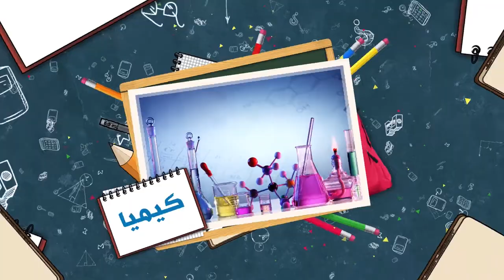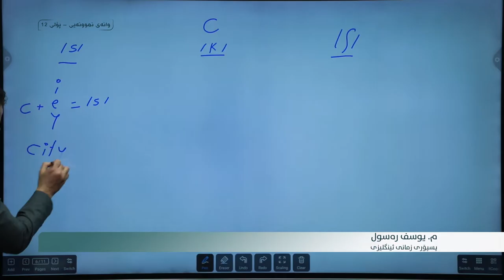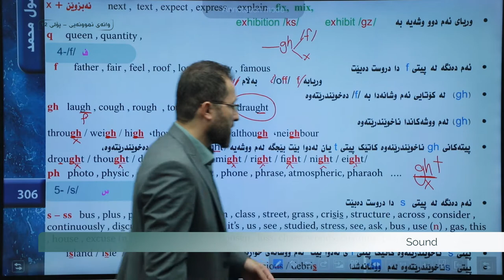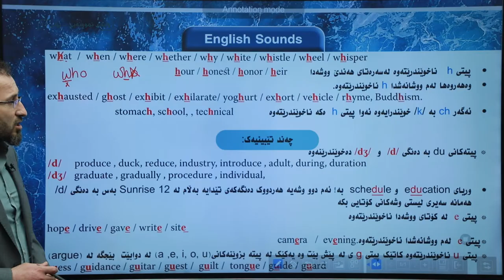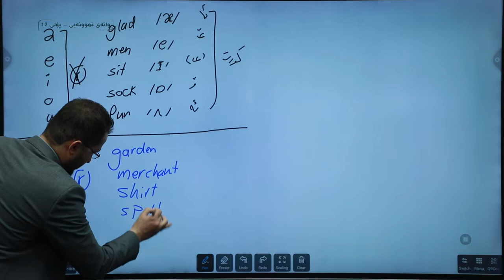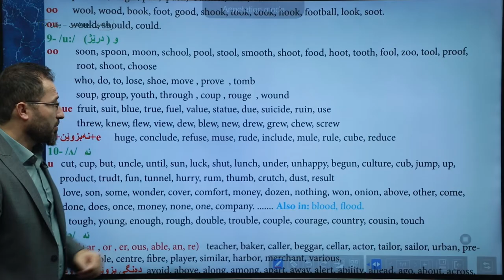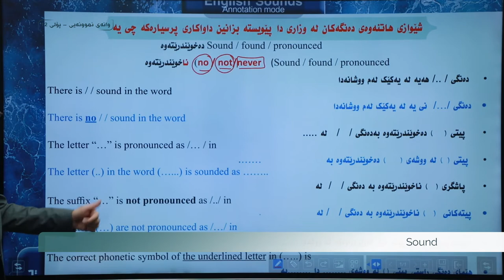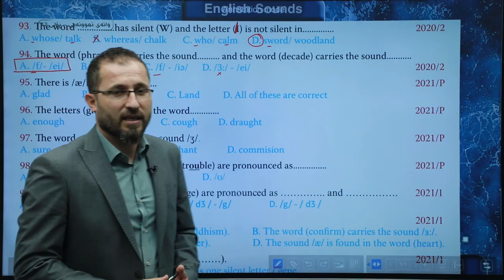Sunrise 12 Sound 2 / Voiceless Consonants / Vowels